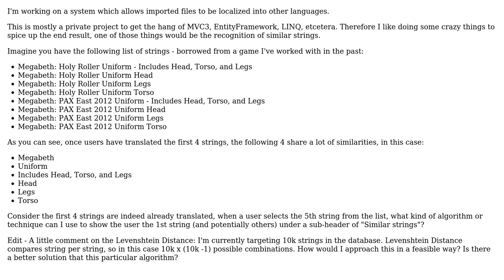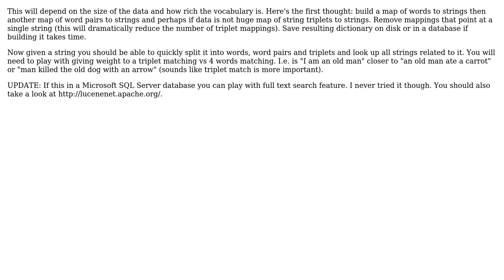Recognizing similarity in strings (2 Solutions!!)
Recognizing similarity in strings

With thanks & praise to God, and with thanks to the many people who have made this project possible! | Content (except music & images) licensed under CC BY-SA | Music | Images & others | With thanks to user MK. user Lennard Fonteijn user keyboardP and the Stack Exchange Network Trademarks are property of their respective owners. You are responsible for your own actions.